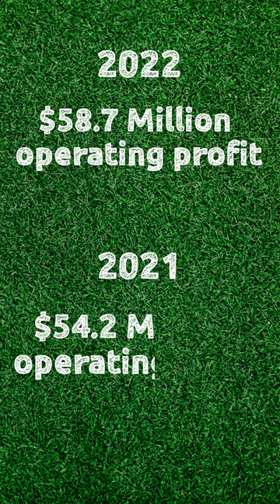Wimbledon - Revenue | Case Study | Hindi | Novak Djokovic | Carlos Alcaraz | Tennis | Grand Slam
Wimbledon has seen and made a lot of greats like William Renshaw, The Doherty Brothers, Margaret Court, Billie Jean, Andre Agassi, Pete Sampras, Roger Federer, Rafael Nadal, Novak Djokovic, Serena Williams, Venus Williams and now Carlos Alcaraz. This classy Grand slam is the oldest in the world, where Tennis as a sport was born and is considered one of the most prestigious around the globe. Every player once in a lifetime wants to lay hands on the trophy as it is a symbol of greatness. But what makes this legacy so special even after 150 years. The only tournament to be played on grass is not just special for this USP alone but for several reasons making it a profitable business for the club that runs it. (AELTC - All England Lawn Tennis and Croquet Club). In this video, we have tried to dissect all the possible reasons and also given you certain mind-boggling figures from the world of tennis. Have a look!